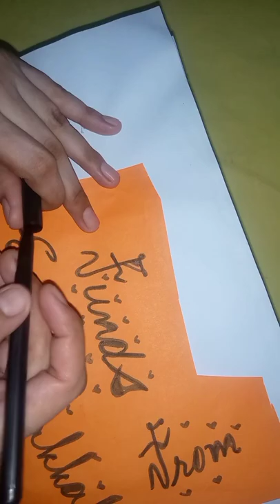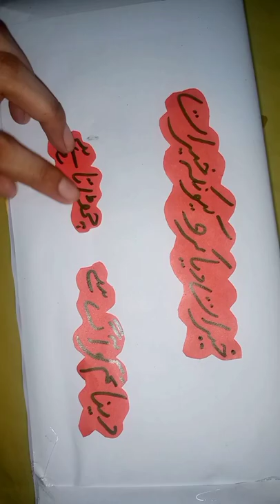flood relief fund box|how to make a fund box